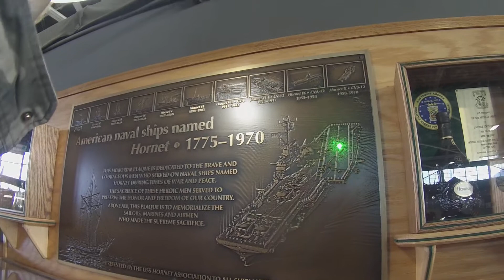AIRPOWER 2018 VID 19 AIRCRAFT CARRIERS 2